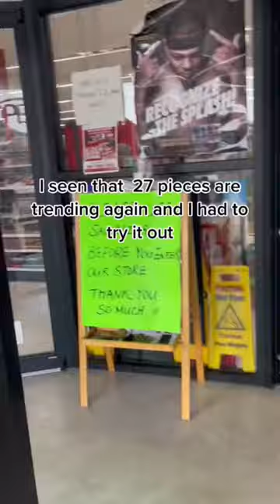27 piece making comeback✨